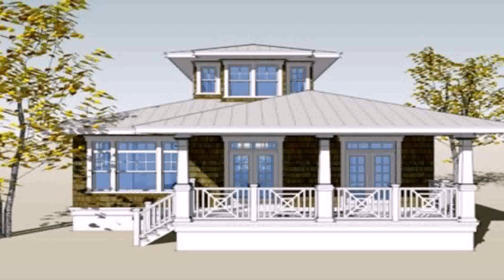Small Bungalow House Plans Philippines (see description)